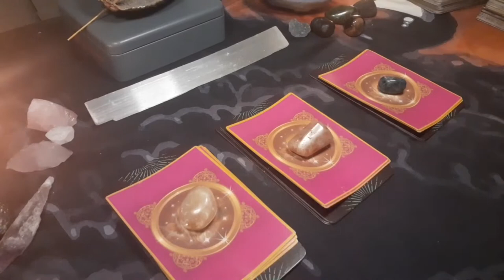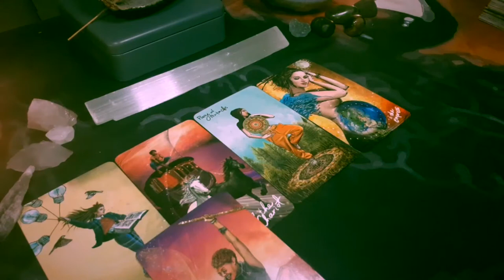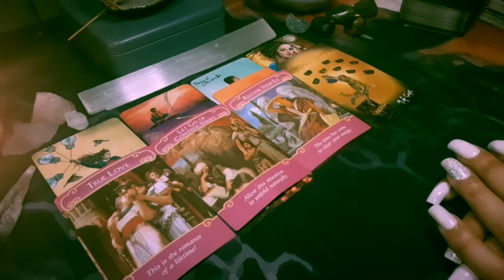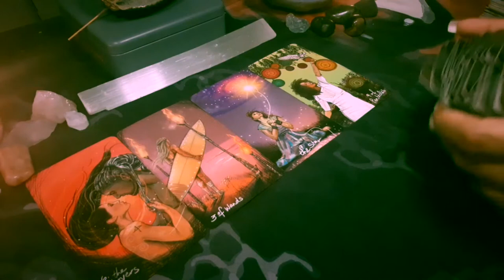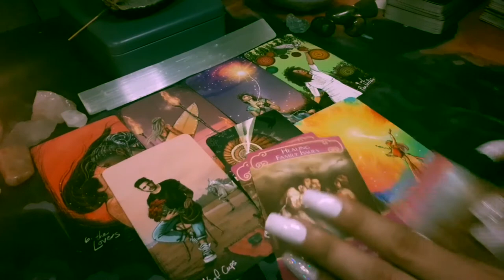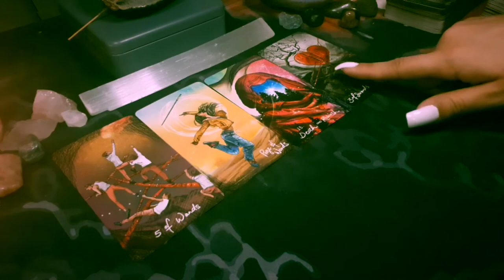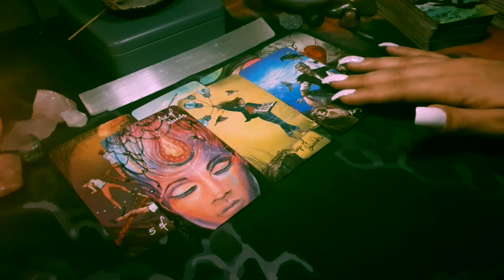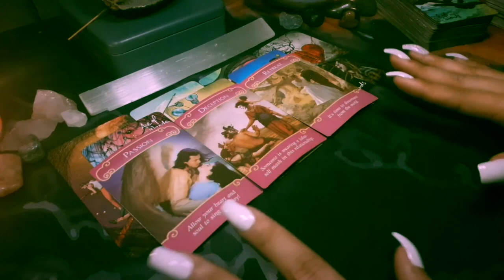🔮 Pick a card 🔮 👽 Finances & Love 👽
This is a general pick a card reading. I hope this resonated with 1 or some of you, if not thank you for tapping in! Come back and try another video! Sending love, light, and positivity your way, have a beautiful blessed day! 💜

Pick your pile at: 1:13

Deck 1 1:27
Deck 2 8:26
Deck 3 17:25

I am taking bookings for private readings! My list of services can be found on my IG and FB pages.